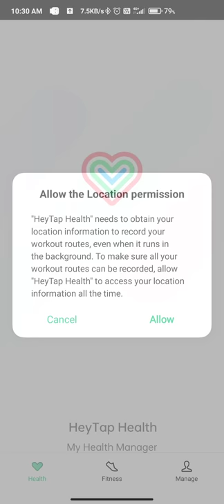oppo band live watch faces